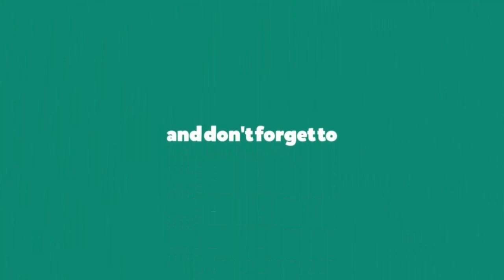Evakuasi Korban Kecelakaan Helikopter TNI AU.. GTA V POLISI MILITER INDONESIA MODS #75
Musik dalam video ini :
Artis : Y&V
Dilisensikan ke YouTube oleh :
AEI (atas nama NCS); ASCAP, Featherstone Music (publishing), dan 4 Komunitas Hak Musik

Artis : Idris Sardi
Album : Solo Biola 4 Idris Sardi – Dalam Alunan Romantika Melodi Perjuangan vol. 1
Dilisensikan ke YouTube oleh : PT. Gema Nada Pertiwi (atas nama Gema Nada Pertiwi); UMPG Publishing, PT HARMONI DWISELARAS PUBLISHERINDO, dan 4 Komunitas Hak Musik

Terimakasih..